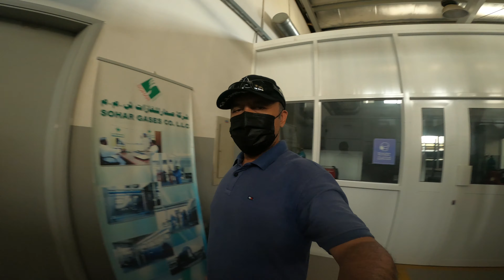Huling Araw ng Pasok